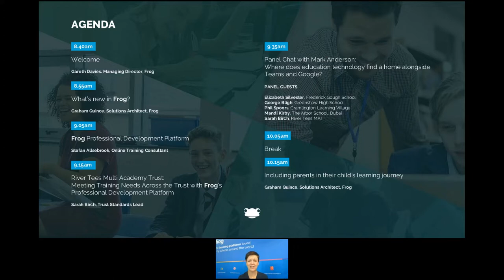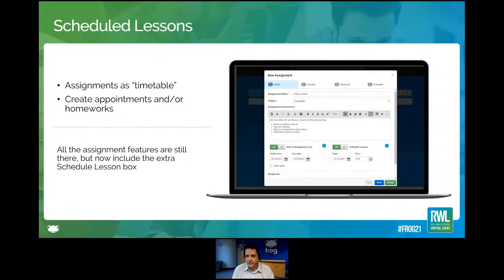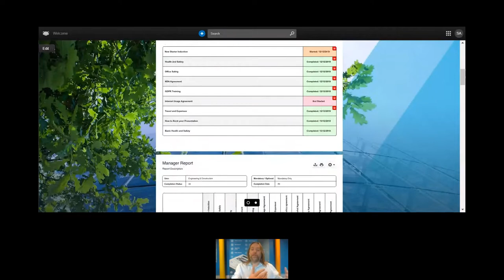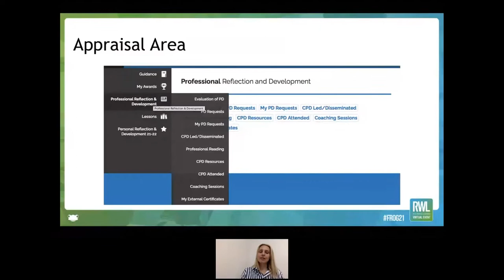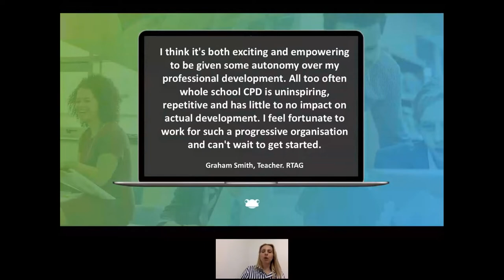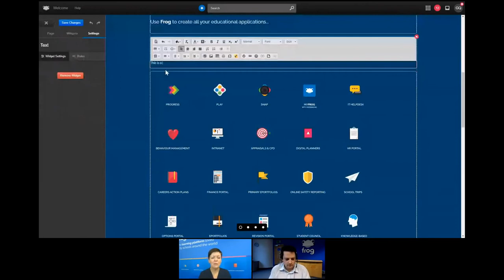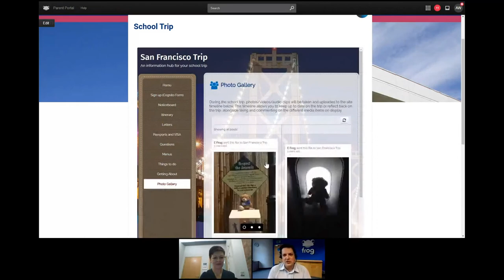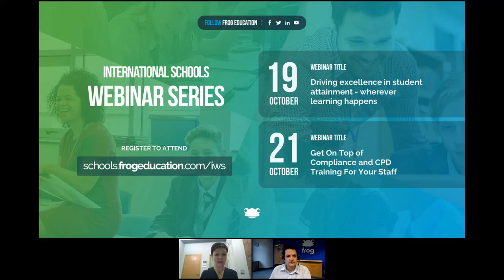Frog21 | Virtual Conference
Google and Microsoft became widely used in schools in response to the challenges posed by Covid and strict lockdowns. Now, as schools plan for a world where blended learning will continue to play a part, it is clear that these platforms are here to stay.

The question is where the potential of these platforms end and what alternative technologies can supplement them, to provide a holistic digital strategy in schools. Watch the Frog Virtual Conference as we dig deeper into this new approach for schools.

Welcome
Gareth Davies. Managing Director, Frog

What’s new in Frog?
Graham Quince. Solutions Architect, Frog

Frog Professional Development Platform
Stefan Allsebrook, Online Training Consultant

River Tees Multi Academy Trust: Meeting Training Needs Across the Trust with Frog’s Professional Development Platform
Sarah Birch, Trust Standards Lead

Panel Chat with Mark Anderson:
Where does education technology find a home alongside Teams and Google?

PANEL GUESTS
Elizabeth Silvester, Frederick Gough School
George Bligh, Greenshaw High School
Phil Spoors, Cramlington Learning Village
Mandi Kirby, The Arbor School, Dubai
Sarah Birch, River Tees MAT

Including parents in their child’s learning journey
Lucy Evans. Chief Customer Officer, Frog